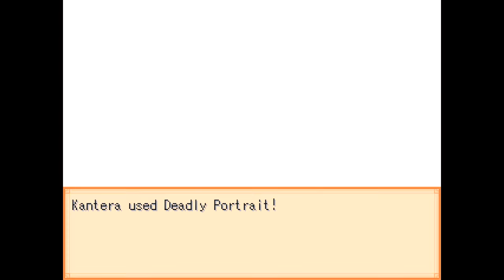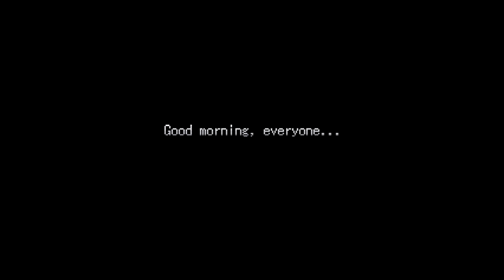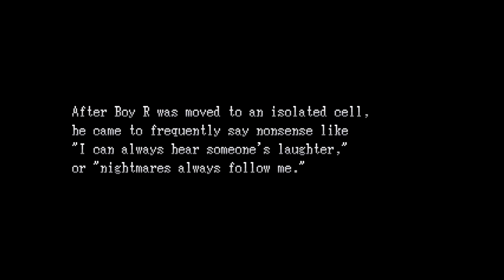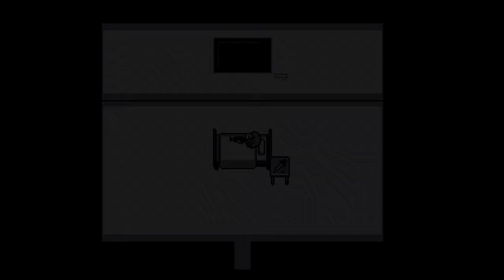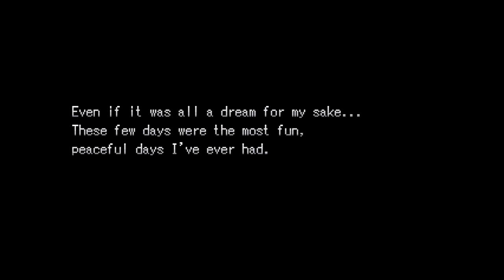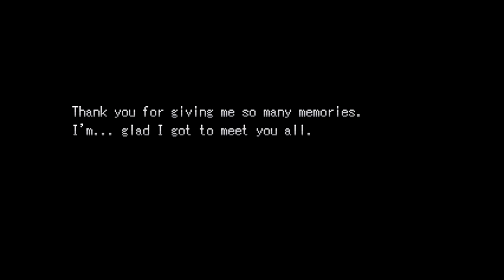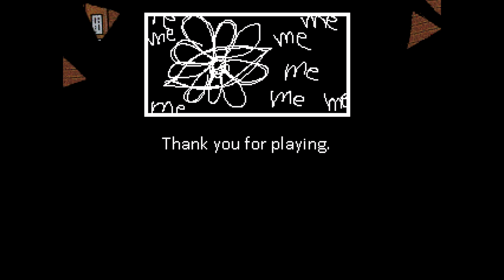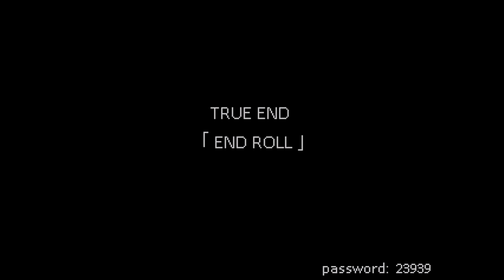End Roll - ALL ENDINGS (Day 7), Manly Let's Play Pt.11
The finale of End Roll, video contains all endings. Will Russel find any closure on his final day, we'll just have to see. After this we have a bonus room and secret boss to go through.

"Roll the end."